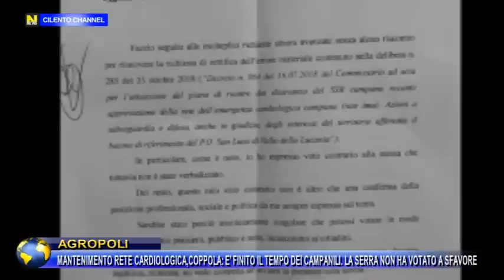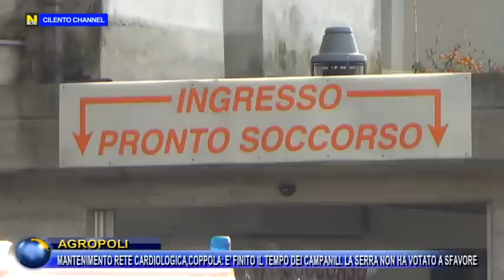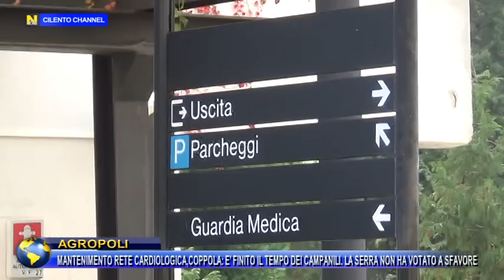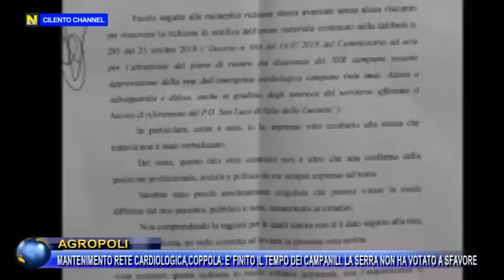AGROPOLI MANTENIMENTO RETE CARDIOLOGICA COPPOLA FINITO TEMPO CAMPANILI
AGROPOLI, MANTENIMENTO RETE CARDIOLOGICA,COPPOLA : "E' FINITO IL TEMPO DEI CAMPANILI  LA SERRA NON HA VOTATO A SFAVORE.